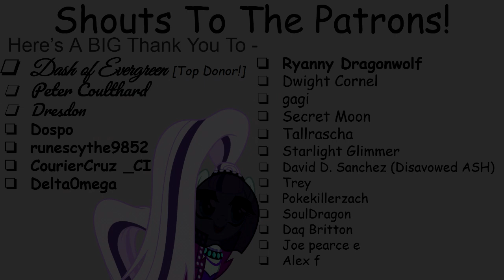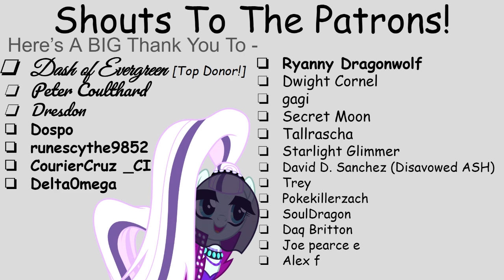You're A Demon (Apparently) [Chapter 1] (Fanfic Reading - Anon/Comedy MLP)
A second-person story that stars you being a 'demon' in Equestria?! Who woulda knew it'd exist! Come and check these shenanigans out! All made by the brilliant Turtwig-Tales!
(If you find mature-ish content to be disturbing, please leave the video!)

A Very Special Thank You To My Generous Donators!:
**Dash of Evergreen [50 Dollars - Monthly]**
Peter Coulthard [20 Dollars - Monthly]
Dresdon [20 Dollars - Monthly]

This first chapter already makes me wonder how powerful those cultists are gonna be with Anon on their side!